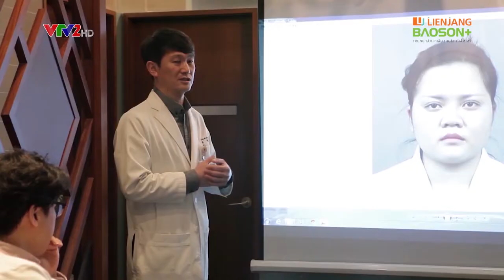Sản xuất video giới thiệu bệnh viện thẩm mỹ Bảo Sơn